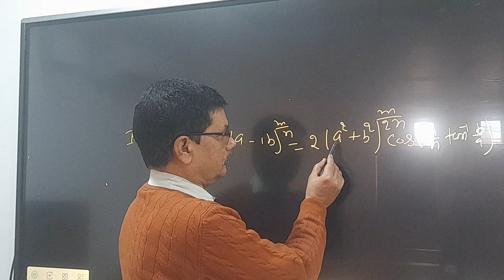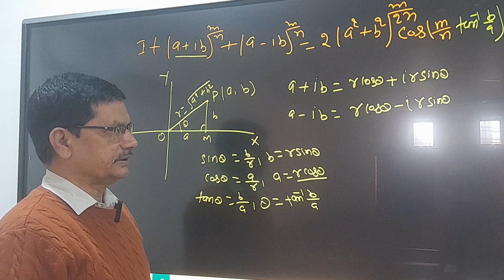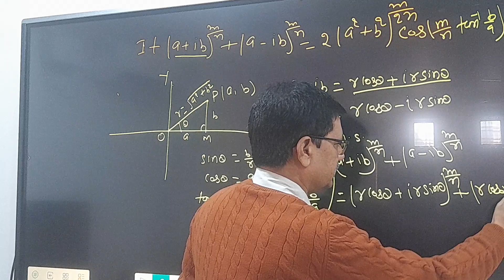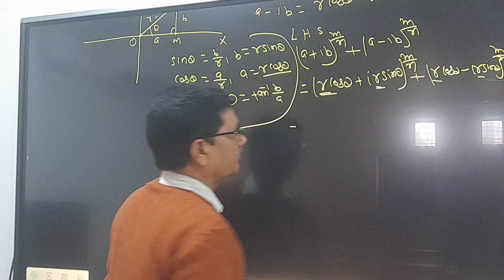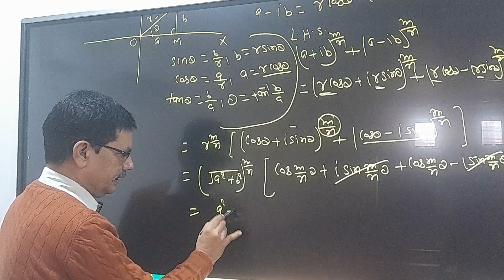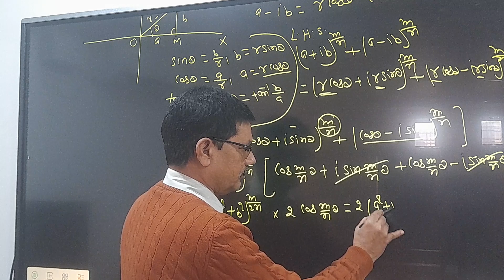Question Answer Session. By-Rabindra Kumar